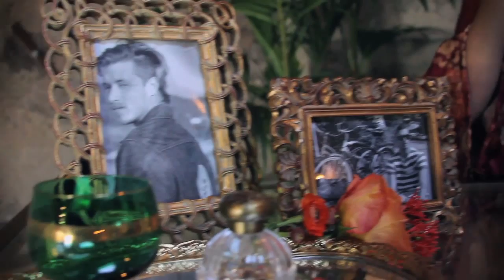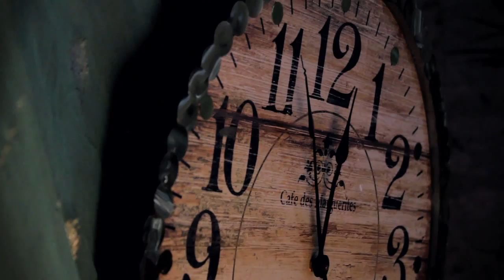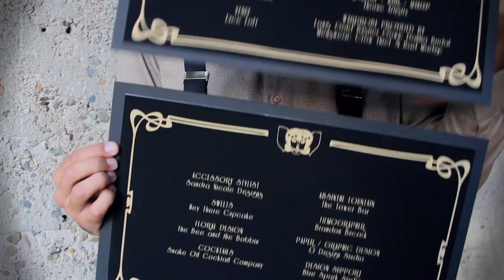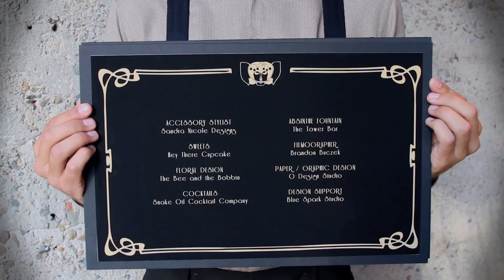New Years Proposal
Design, Styling, Backdrop, Coordination, furniture and decor
Melissa Strukel, Leigh Ann Conate, and Corbin Winters
Pow Wow

Filmmaker
Brandon Buczek

Photography
Marilyn Nakazato

Venue
Zack with Luce Loft

Girlfriend model
Monterey Salka

Boyfriend model
Lee Gill

Wardrobe stylist/hair/makeup
Amanda with Thorne Artistry

Accessory Stylist
Sandra Buczek with Sandra Nicole Designs

Sweets
Stevi with Hey There Cupcake

Cocktails
Michael with Snake Oil Cocktail Company

Florals
Chris Wojdak with Bee and the Bobbin

Paper/graphic design
Felicia  with O Design Studio

Design Assistance
Jill with Blue Spark Studio

Cream dress
Dahlia Bridal

Mens wardrobe
Crow Thief

Absinthe Fountain
The Tower Bar

Delilah and Jeff Strukel
Munehiro Nakazato
Jake Harrod
Erin Riley,
Mick
and
Caleb Ackley

Song: Elephant Gun by Beirut